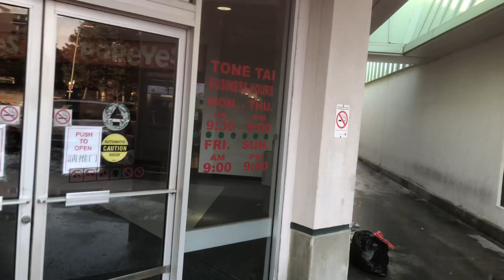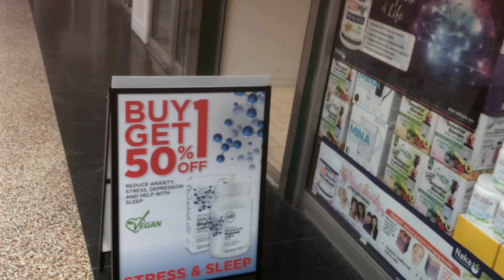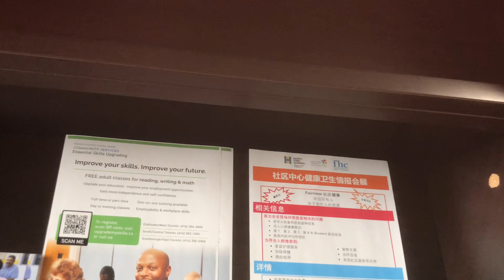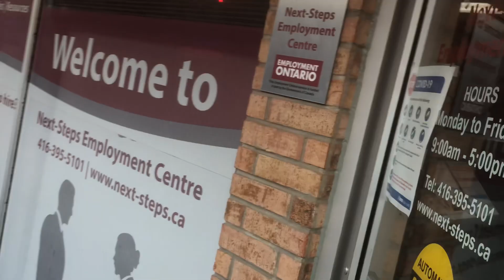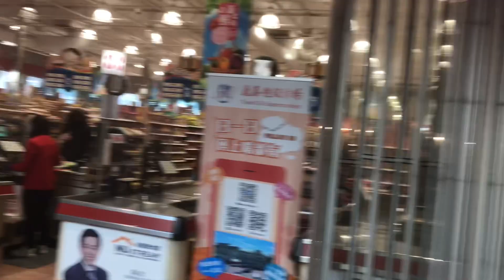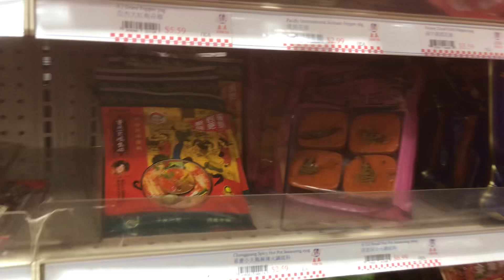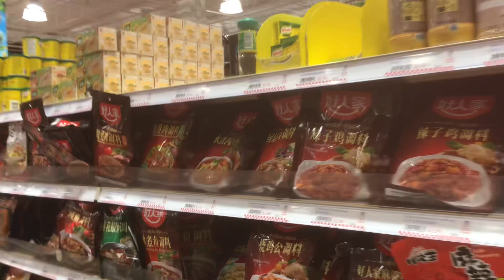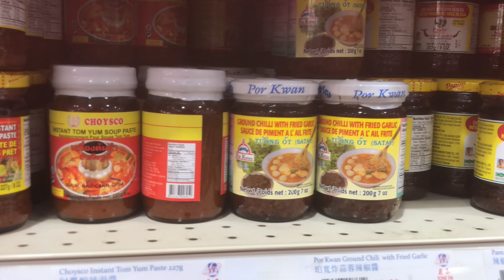報天氣。多倫多。花生商場。麵包舖。派工作做地方。超級市場#joe世界